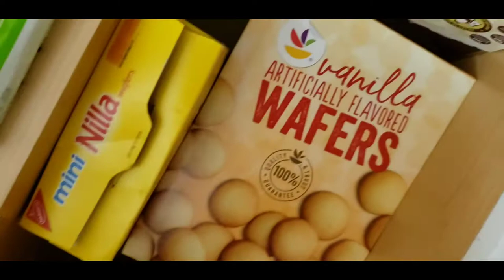How I Make My Hot Dogs🌭 and Beans Tony's Way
How To Make Good Hot Dogs🌭 and Beans Tony's Way

Hey All 😊  Who has ever had Hotdogs and beans?? 😂😂 I love them especially with a little bit of sugar.. a must try even though some might consider it a struggle meal.

Baked beans were among the first canned "convenience foods" to emerge in the United States, dating back to the Civil War. The exact originator of the concept of combining hot dogs and baked beans is unknown. Van Camp's owns the name Beanee Weenee and sells a canned version of the dish. ~ Google

Time Stamps:
00:00 - Intro...Welcome!
00:46 - Hot Dog Prep
00:55 - Future Recipe Reveal
02:32 - Bean Prep
03:25 - Cut Hot Dogs
03:35 - Add Ingredients to Beans
05:48 - Taste & Outro - Thanks so much for watching!!

🔴 Below is the link to the huge frying pan I recently recommended. Love it & its big enough for a meal for 5! 🔴

About Tony Tv0867:
I cook & take care of my family of 5.  I try to find & create new recipes that everyone will enjoy, while sharing on YouTube. I hope that I am able to help people make delicious meals that are easy, while laughing & having some fun along the way!  Hope you join me on this journey!

I love you all!! Thank you for all of your support!